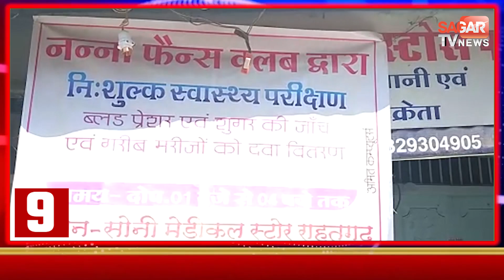चाचा भतीजे हुए भीषण हादसे का शिकार भतीजे की गयी जान || SUPERFAST NEWS- 04.02.2020